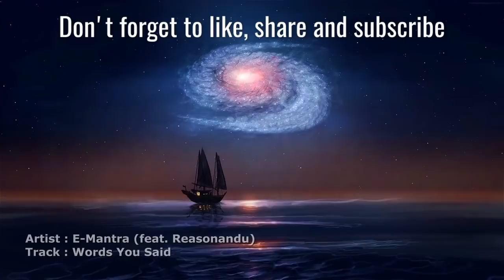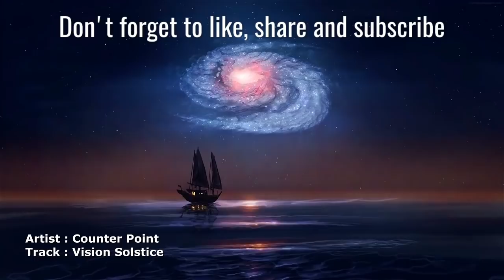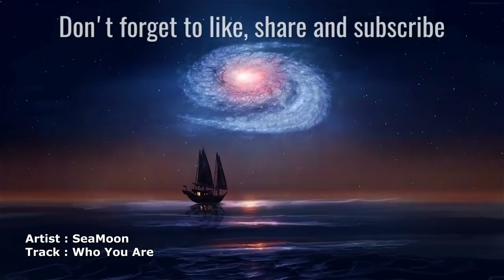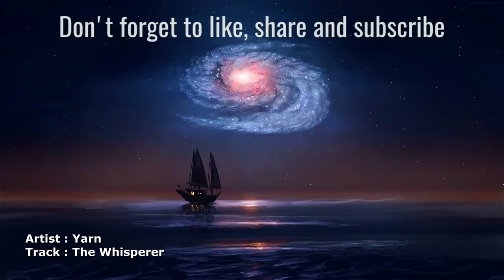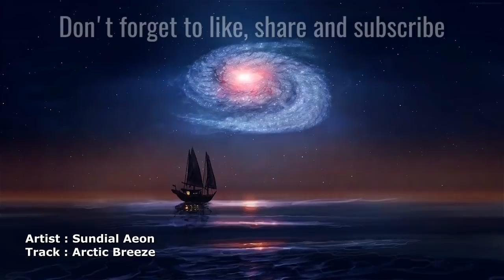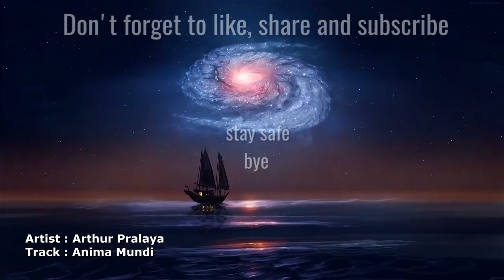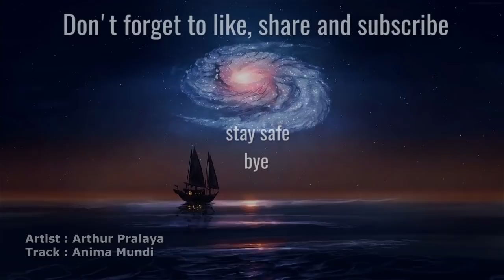ૐ Chillout News ૐ Vol.63 / 11 - 2020 (Chillgressive Psychill Psybient Downtempo Mix)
Monthly Mixes With Brand New Masterpieces Of PsyChill Psychedelic Chillout Ambient Psybient Downtempo mixed by Astral Dude - 11/2020 - MANY THX TO ALL MUSICIANS

01.
00:00 - E-Mantra (feat. Reasonandu) - Words You Said

02.
06:00 - Counter Point - Vision Solstice

03.
12:21 - Damian L - Invisible Being

04.
19:22 - SeaMoon - Who You Are

05.
28:40 - In'R'Voice & Dense - Watercolour Cinema

06.
38:54 - Yarn - The Whisperer

07.
46:11 - Alex Glushkov & Alina Anufrienko - No Man's Land

08.
54:25 - Sundial Aeon - Arctic Breeze

09.
01:02:03 - Herrhausen & Treindl - Nebolus

10.
01:08:13 - Lo.Renzo - Gaia (Beatfarmer remix)

11.
01:15:38 - Arthur Pralaya - Anima Mundi

Playing Time. : 81:18

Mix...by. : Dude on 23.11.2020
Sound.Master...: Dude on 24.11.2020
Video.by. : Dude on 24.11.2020